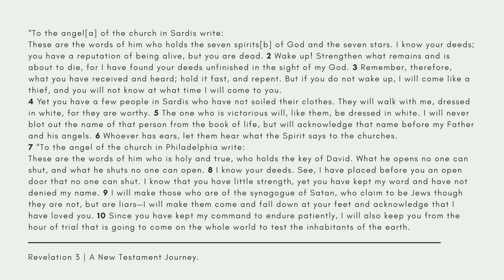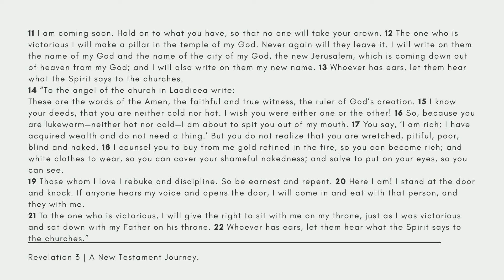Revelation 3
This is a reading of Revelation 3, NIV translation.